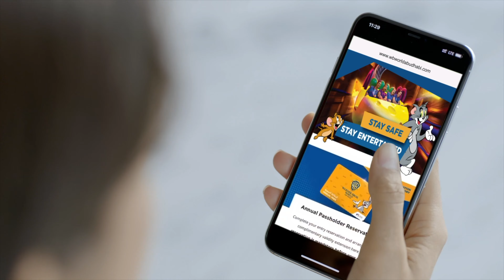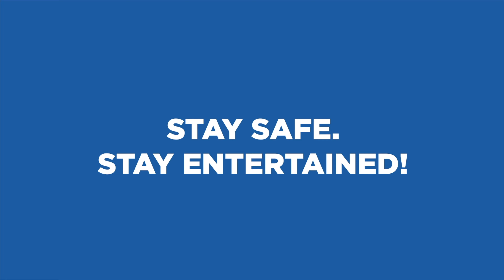Warner Bros. World Abu Dhabi Reopening Safety Practices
Safety measures in place at Warner Bros. World include mandatory online booking for all guests, including Annual Passholders to ensure that the limited capacity of 30% is adhered to, thermal screening cameras, safe distance markers at all rides and outlets, modified ride capacity and modified dining and shopping experiences. Guests are advised to wear a mask at all times, observe social distancing markers, and regularly sanitize their hands.